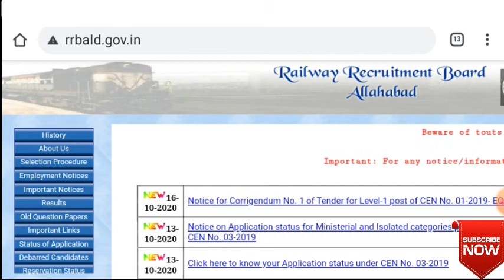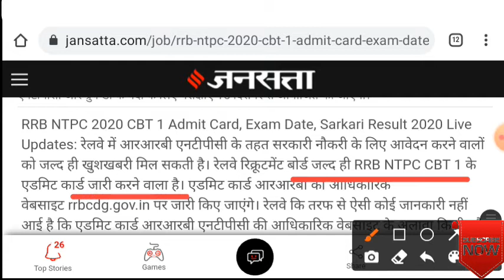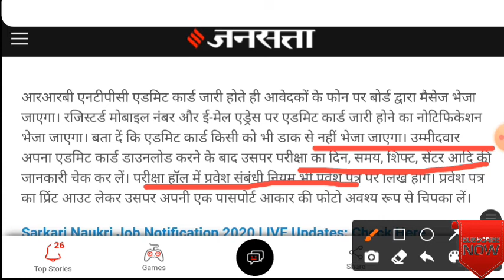Rrb Ntpc Admit card-2020 New update||RRB Ntpc Exam-2020